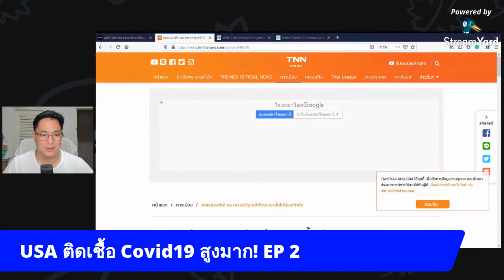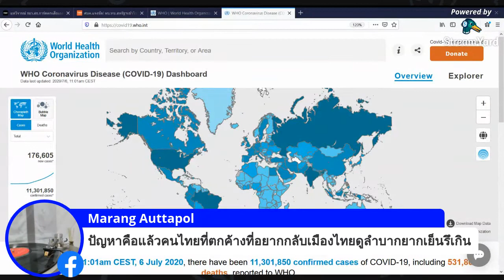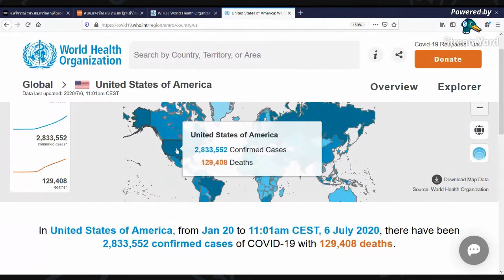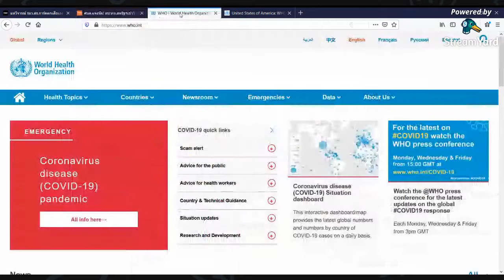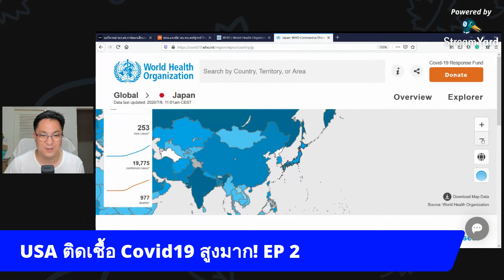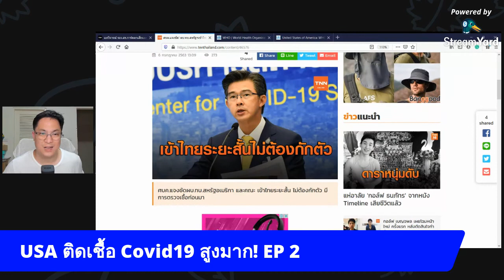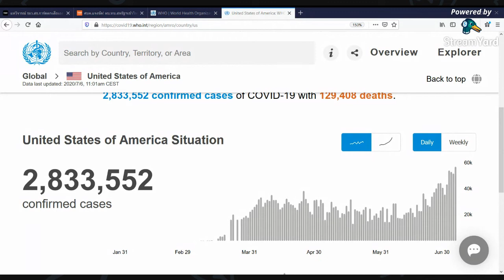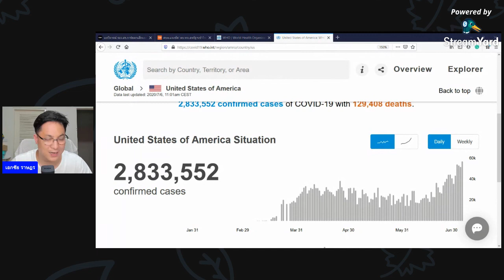มันคุ้มไหมที่จะให้ นายทหาร สหรัฐอเมริกา 6นายมาไทย ในขณะที่ อัตราการติดเชื้อสูงที่สุดในโลกตอนนี้ ?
บันทึกจาก Facebook Live 6 กรกฎาคม พ.ศ. 2563
ณ วันที่ 6 กรกฎาคม พ.ศ. 2563 อัตราการติดเชื้อ COVID19 อยู่ที่ 57,186 ราย
ถ้าติดเชื้อ แล้วใครที่เดือดร้อน?